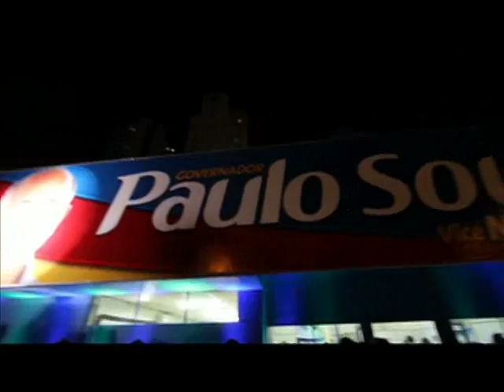Paulo Souto inaugura comitê central da campanha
Paulo Souto, candidato ao Governo da Bahia pela coligação "A Bahia Merece Mais" (DEM/PSDB), inaugura comitê central de campanha, em Salvador.

O evento contou com a presença de lideranças de todo o estado, como José Carlos Aleluia, José Ronaldo, ACM Neto, Heraldo Rocha, Antônio Imbassahy, entre outros.